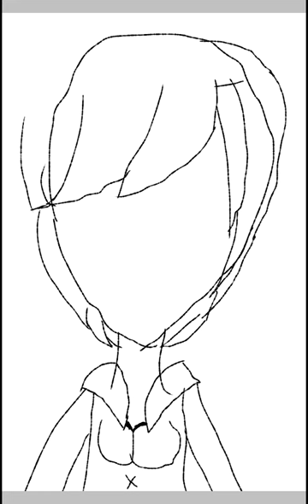Meiko speedpaint part 1 IbisPaint X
I will also put the part 2 if I colored this one